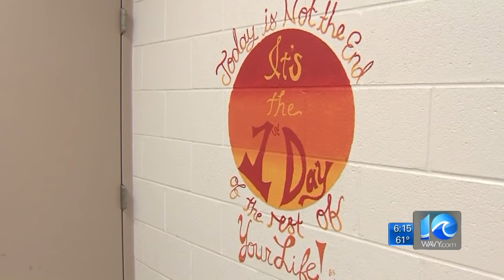Special Report: Inside the Juvenile Justice System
10 On your Side's Don Roberts has worked months and months to get an unprecedented look inside the juvenile justice system in Hampton Roads -- with the stories from the underage offenders themselves.